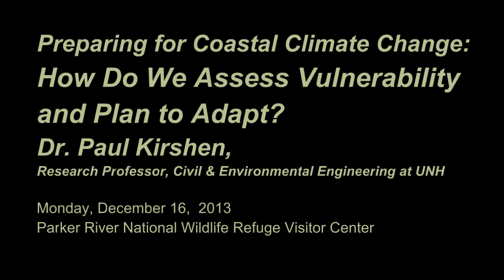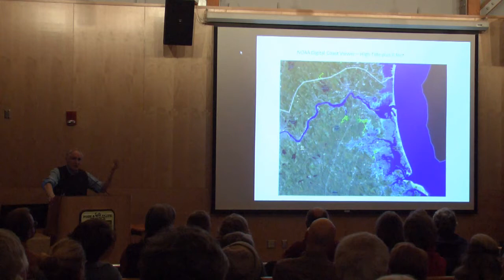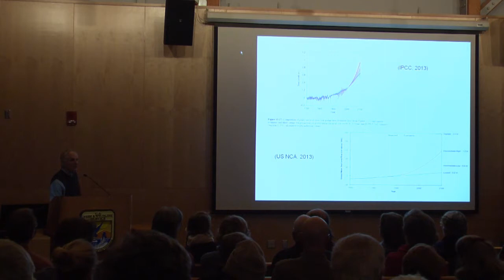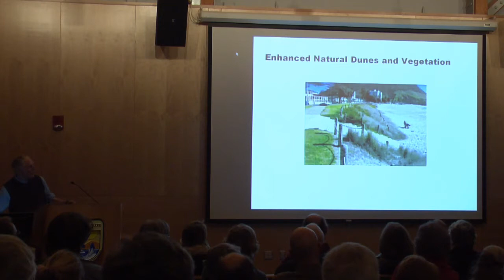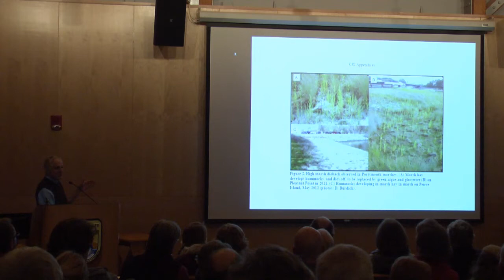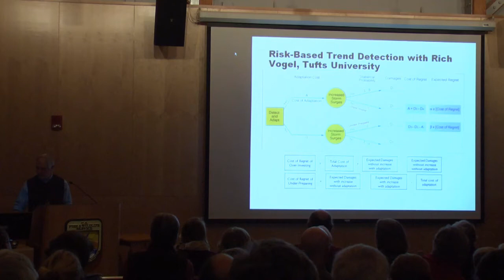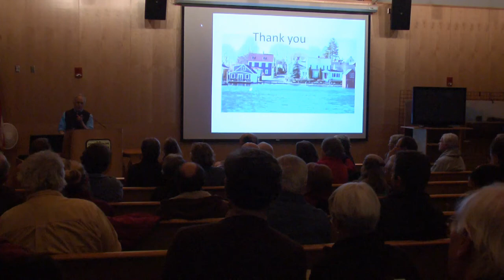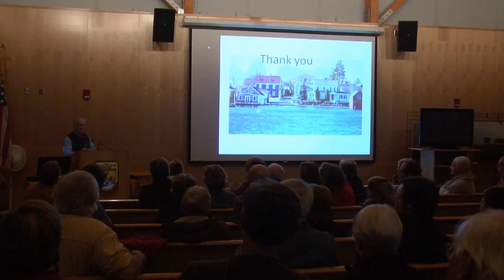Coastal Climate Change: How Do We Assess Vulnerability and Plan to Adapt? - Paul Kirshen, 12/16/13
Dr. Paul Kirshen is Research Professor, Civil & Environmental Engineering at the University of New Hampshire. For thirty years Dr. Kirshen has served as Principal Investigator of complex, interdisciplinary, participatory research related to water resources and coastal zone management and climate variability and change. Recent and ongoing relevant research includes developing adaptation strategies for urban infrastructure in several New England cities, investigating the impacts of increased coastal flooding on particularly vulnerable populations and adaptation strategies, and adaptation planning for multi-purpose, multi-objective river basin systems. Since 2010, he has been a Lead Author for the UN Intergovernmental Panel on Climate Change (co-recipient of the 2007 Nobel Peace Prize with Al Gore) and the US National Climate Assessment. He also serves on several state committees and commissions on climate change adaptation.